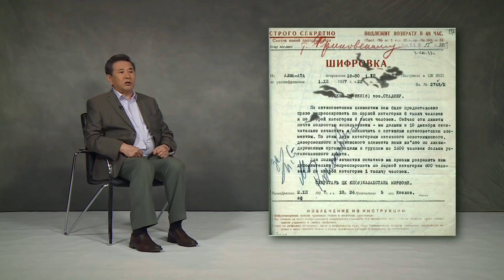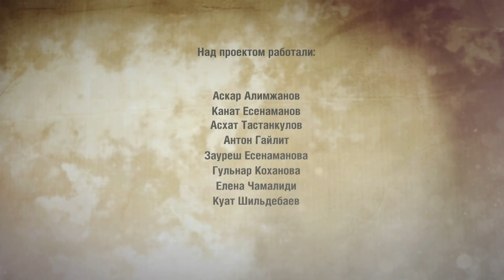Когда в Казахстане прошла необъявленная гражданская война? Дорога людей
Представляем вторую часть исторического этюда кандидата исторически наук Кайдара Алдажуманова.
О чем был Приказ за номером 000 447? Что делали с остатками «неликвидированных баев и кулаков». Сколько из них проходили по первой категории и сколько по второй.  Как разоблачали врагов народа и привлекали к ответственности руководящих работников?
Начиная с 1920 года по 1953 год в Казахстане было подвергнуто репрессиям 125 000 человек из них 25 000 репрессировано.
За эти годы по всему Советскому союзу были расстреляны около 682 000 человек. А через лагеря прошли около 3 миллионов.
Как сложилась судьба выдающихся представителей нации? Сейфуллин, Жансугуров, Байтурсынов, Букейханов, Жумабаев, Аймаутов и тысячи других….
Когда в Казахстане прошла необъявленная гражданская война? И кто до сих пор не подлежит реабилитации?
Об этом нужно помнить.